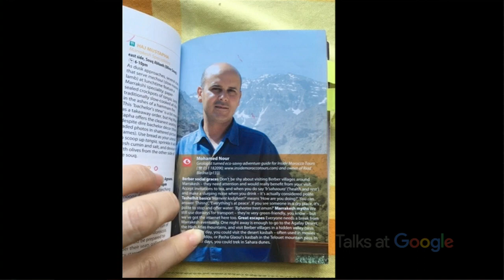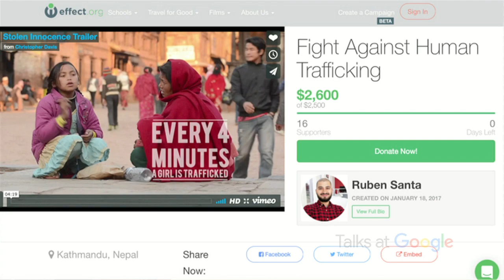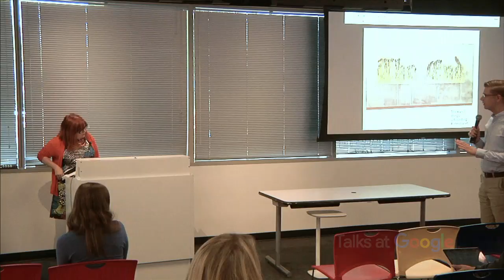High-impact Travel | Alison Bing | Talks at Google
Be sure to check out the Lonely Planet app on iOS and Google Play

Alison Bing has filled 45 Lonely Planet travel guidebooks with solid recommendations, leaving out many options she road-tested that aren't strictly advisable - including accepting dinner invitations from cults and trusting the camel to know the way. Travel has informed her work with pioneering nonprofits worldwide, including American Documentary Inc., Ethiopian Midwives Association, Fair Trade USA, Frontline/WORLD, National Education Association, and National Public Radio. When not consulting at Google Brand Studio, she writes stories on travel, art and food for the BBC, NBC, Lonely Planet, Telegraph, Guardian, New York Times, Cooking Light and sundry other global outlets.

Suitcase space. Make room to accommodate specific requests from destination nonprofits, and colleagues or friends who want to share a memento with friends or family there. Carrying a little extra weight is a small but tangible act of kindness that creates powerful bonds.

Research skills. You know this from professional experience: to maximize positive impact, you must do advance research. So before you even buy a ticket, research where you might want to go, stay, eat and do - and use impact as a filter. Don't count on locals to educate you once you're there - they might not have the time, and they might not know.

Willingness to go the extra mile ... or 30. Every dollar you spend in rural areas is circulated through the community 4-10 times more than in cities.  But looking at travel industry data, most people don't venture more than 2 hours beyond city limits. That's a lost opportunity for rural areas, but it's our loss as travelers, too. We're missing out on enriching experiences in absolutely beautiful places. Sometimes these places are not set up for tourists, so you have to do extra research to find out how your visit can be mutually rewarding.

A passion or belief that transcends borders. This could be a big idea like net neutrality, or refugee support - a Google Brand Studio colleague of mine, Ryan, just came back from a 20% project setting up wifi at Syrian refugee camps in Greece. He's also a doodler, because: Google. People in the camp wanted him to draw them, so he did - and they offered him tea in return. Now the refugees he bonded with over tea have wifi to connect with family in other places, and they have world-class avatars, too. He's allowed me to bring some with me today. But there are other ways to follow your passions to a positive impact besides doodling - like eating. I'll explain how.

Information. Open source your discoveries. Join forces and networks with the people you meet. Widen the circle for people to be heard, and get to know each other. And one day, you may be invited to hang out with people whose work you sincerely admire - and you won't have to show up empty-handed, or wonder what you have to offer. You'll have some information they might be able to use to make their next trip more meaningful. This just happened to me, right now. Next time it's your turn. Let's make this exponential.